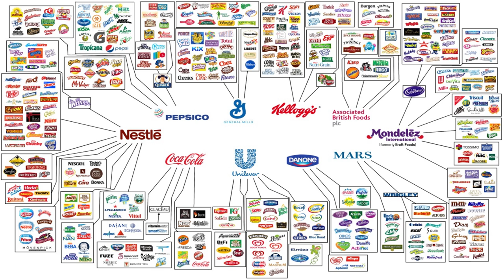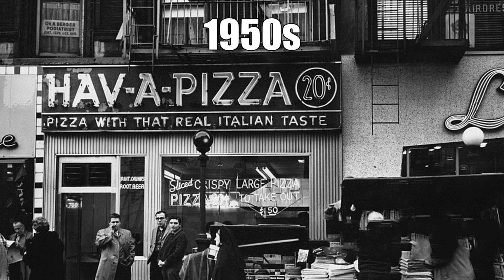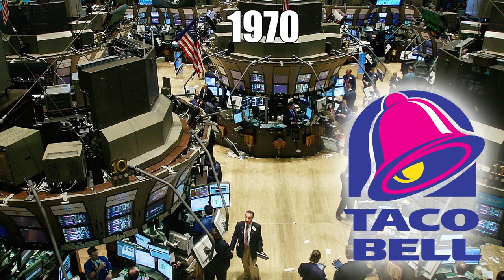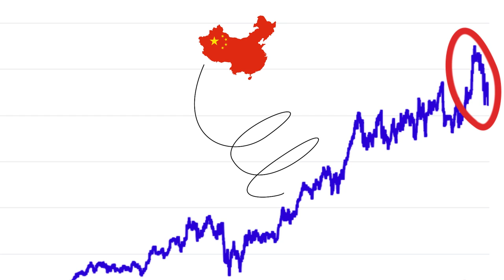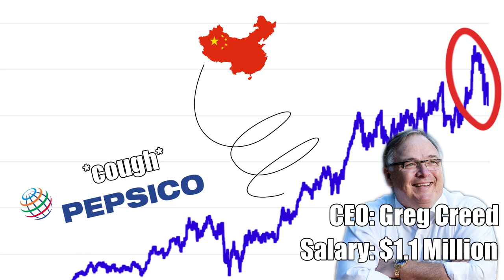Yum! Brands: The Company Behind KFC, Taco Bell, and Pizza Hut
Yum! Brands is the world's fast-food conglomerate of the century. Here's how they did it.

Yum! Brands (formerly Tricon Global Restaurants) is an American fast-food company. Yum operates the licensed brands Taco Bell, KFC, Pizza Hut, and WingStreet worldwide.

KFC was founded by Colonel Harland Sanders, an entrepreneur who began selling fried chicken from his roadside restaurant in Corbin, Kentucky during the Great Depression. Sanders identified the potential of the restaurant franchising concept, and the first "Kentucky Fried Chicken" franchise opened in Utah in 1952.

Taco Bell was founded by Glen Bell, who first opened a hot dog stand called Bell's Drive-In in San Bernardino, California in 1946. Pizza Hut was founded in June 1958 by two Wichita State University students, brothers Dan and Frank Carney, as a single location in Wichita, Kansas. PepsiCo acquired Pizza Hut in 1977.

📚 If you enjoyed this video about Yum Brands and want to learn even more, we recommend you read the book "Taking People with You: The Only Way to Make Big Things Happen" by Yum's co-founder, David Novak